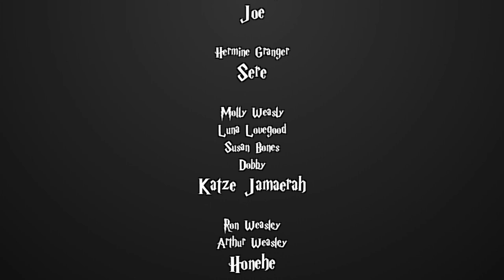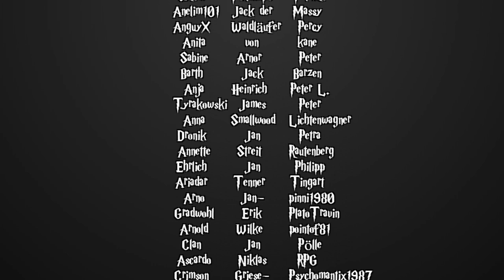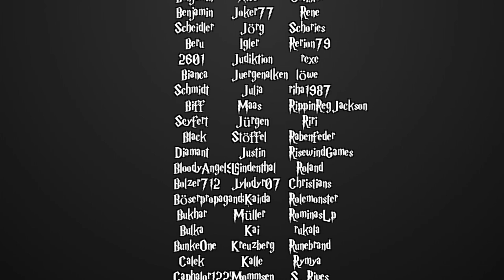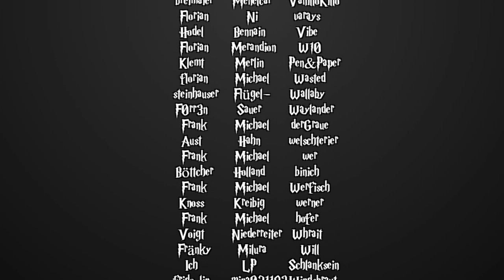[Fanfiction] Harry Potter und die Schatten der Vergangenheit -82.1- Mit List und Tücke